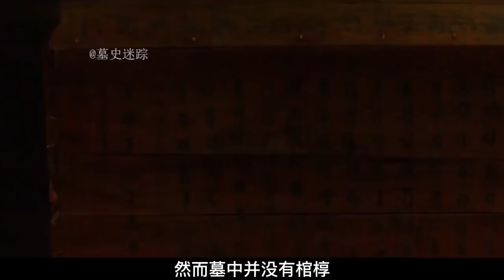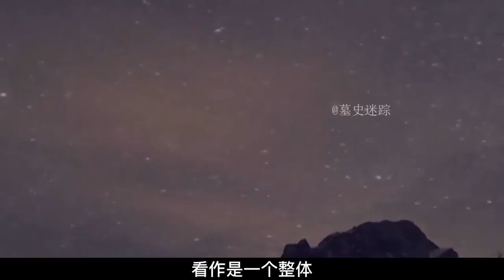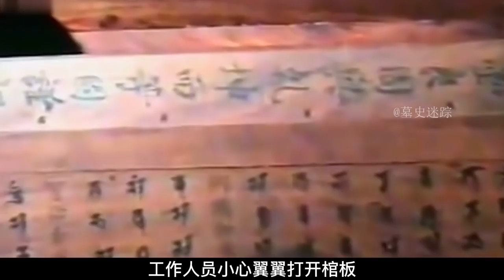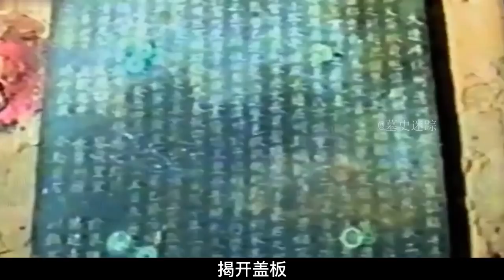河北辽代千年古墓，出土一桌丰盛酒菜，打开棺椁墓主竟瞬间消失【墓史迷踪】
墓史迷踪 古墓 揭秘 请注意，本视频完全符合YouTube社区准则，没有任何违规行为。